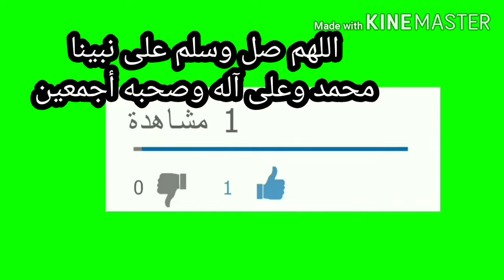طريقة عمل البشاميل، بطريقه مختلفه ومن غير كميه كبيره من الماده الدهنيه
طريقة عمل البشاميل، كيفية عمل البشاميل، البشاميل التقيل, البشاميل الخفيف، كيفية عمل البشاميل بسهوله ومن غير كميه دهون كتير, المكونات
حليب, دقيق، سمنه او ذبده ملعقة واحده فقط ، ملح وفلفل ، قشطه او جبنه مثلثات
قناة بيتي مملكتي om nour